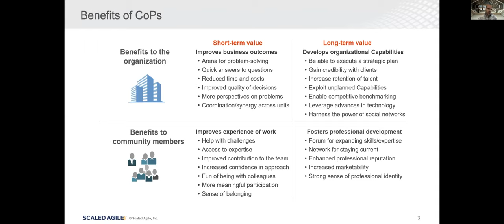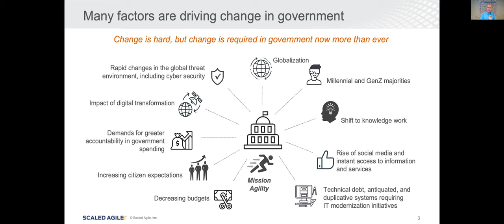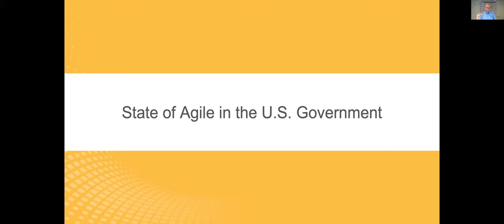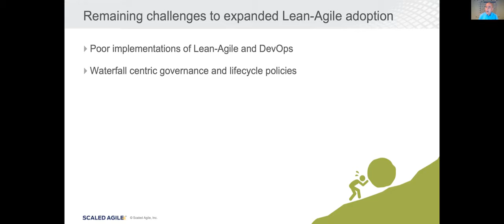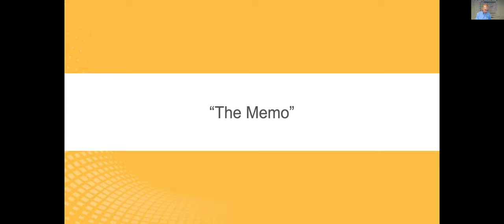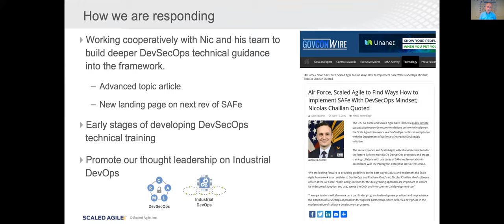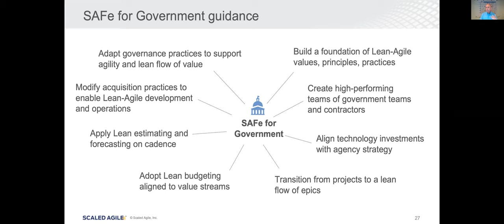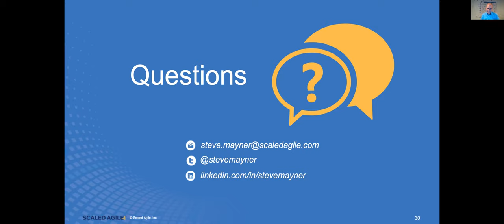SAFe for Government – A Catalyst for Mission Agility SAFe CoP Ontario May edition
Agile and DevOps have increasingly become the de facto standard for technology development in commercial industries worldwide. Government and public sector organizations have been late adopters, but in recent years the transition away from legacy waterfall governance has accelerated dramatically. Many agencies have used SAFe to guide their Agile transformation. In this webinar, Dr. Steve Mayner, SAFe Fellow at Scaled Agile, Inc., and thought leader behind the company’s SAFe for Government guidance will expand on how SAFe works in the government context to transition legacy policies and practices to a new way of working for the digital age.

About the speaker Dr.Steve Mayner

Dr. Steve Mayner is an executive coach and Lean-Agile evangelist with a passion for cultivating transformational leaders and high performing teams. His 30+ year career in business includes roles as Vice President in multiple Fortune 500 companies, as well as Chief Technology Officer for a Health IT startup company.  In his current role as a SAFe® Fellow for Scaled Agile, Inc., Steve is contributes to the ongoing development of the Scaled Agile Framework (SAFe) and related courseware with specializations in government, leadership, learning culture, and organizational change. In addition to the SAFe Summits, he has been a regular presenter at the DevOps Enterprise Summit, PMI, and various government and industry conferences.